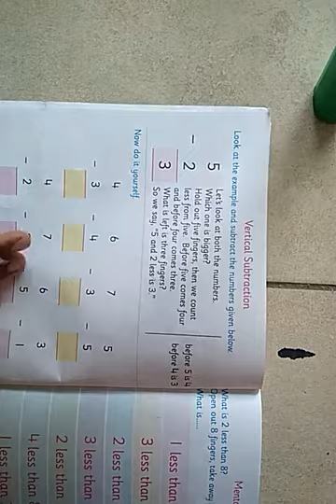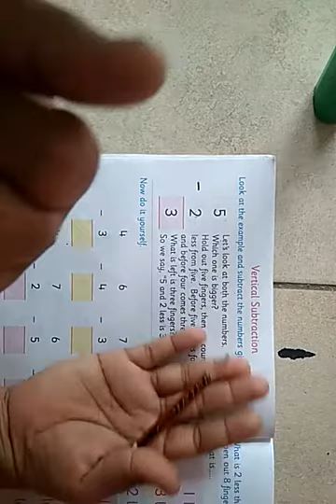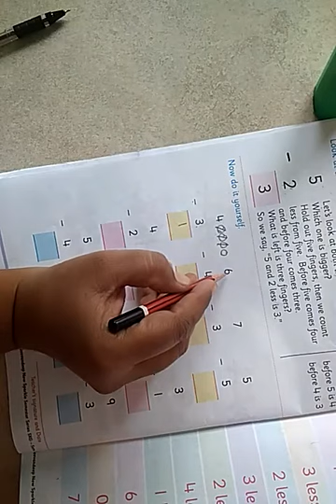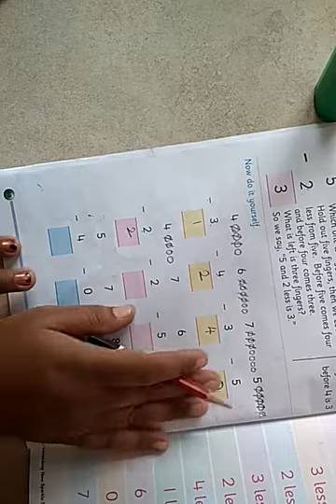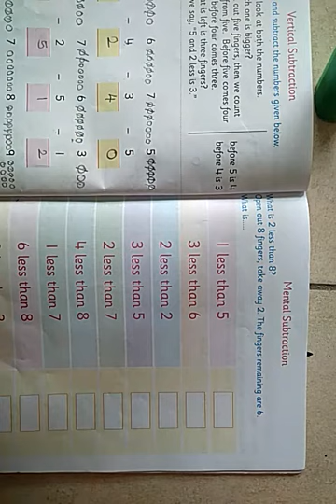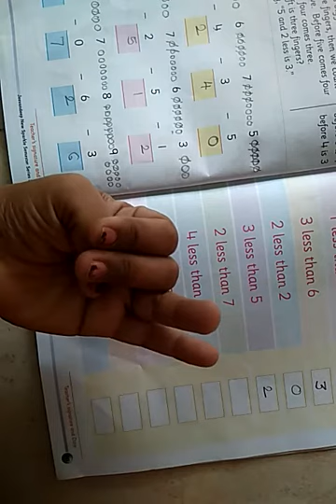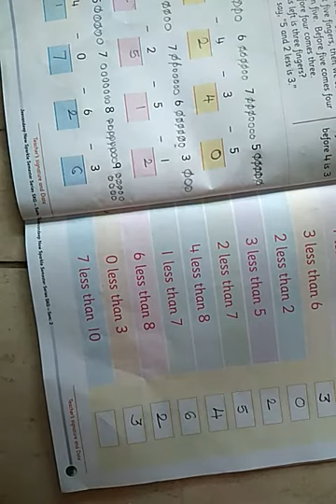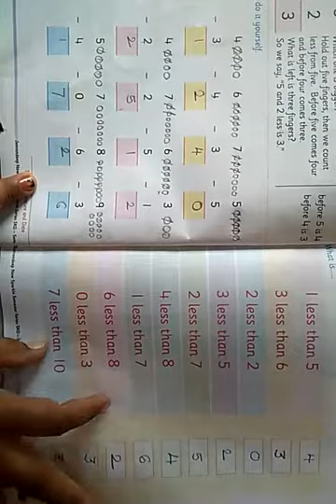Class-UKG sub--Maths Topic- vertical subtraction 09/04/2021